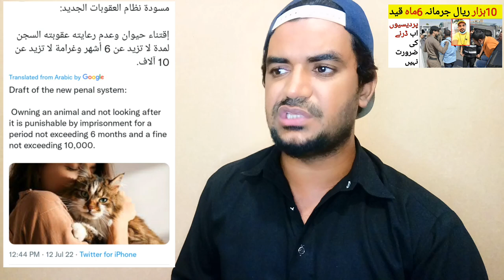Saudi Arab 10 hazaar riyal ka fine | Saudi Arabia news in Urdu and Hindi,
Saudi Arabia Latest Update News today in Urdu and Hindi, Saudi News in Urdu, Today News in Saudi Arabia, Saudi Arab 10 hazaar riyal ka fine | Saudi Arabia news in Urdu and Hindi,